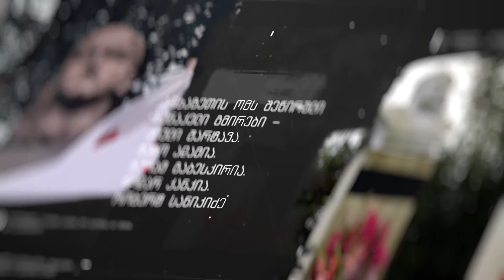26 წელი აფხაზეთის დაცემიდან